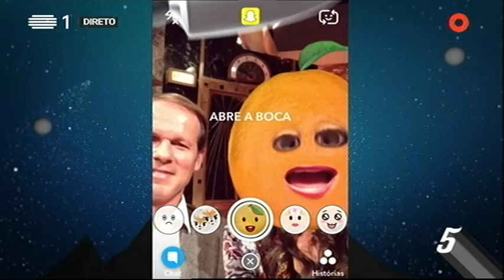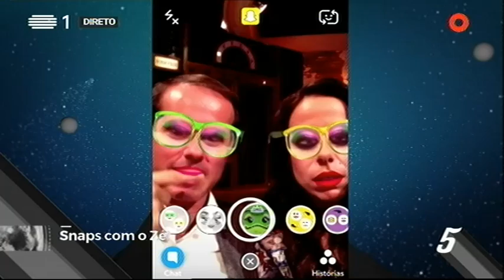Snapchat com José Rodrigues dos Santos - 5 Para a Meia-Noite